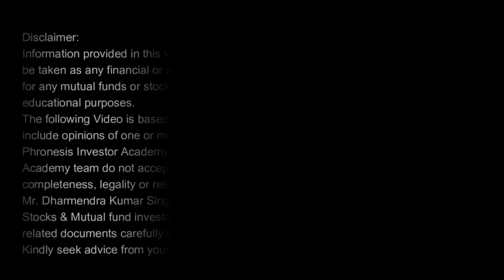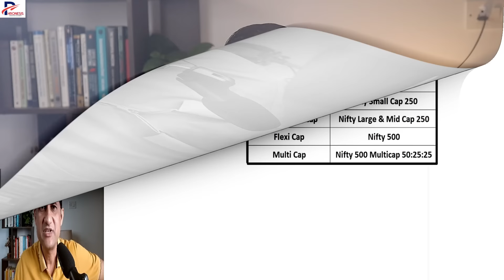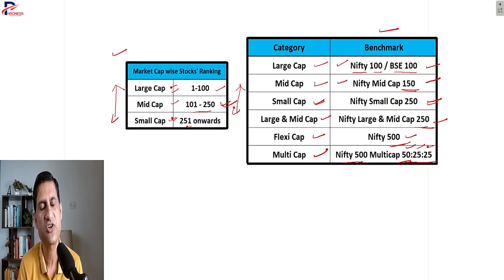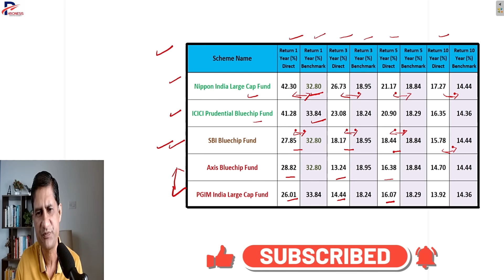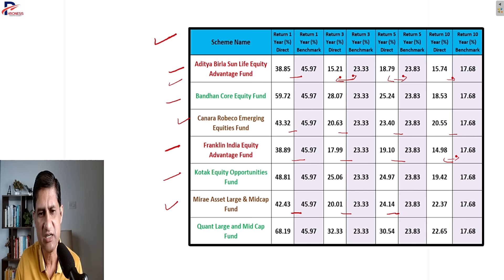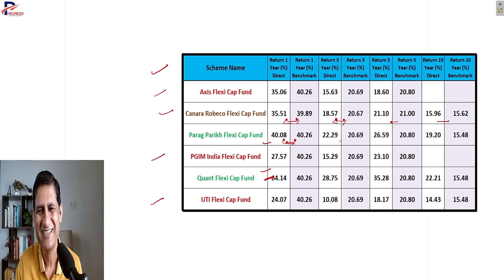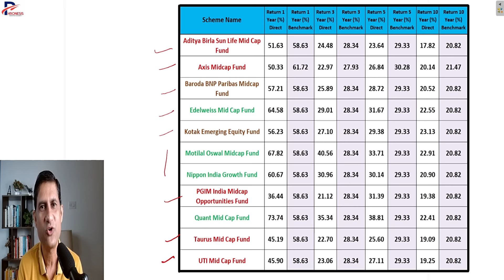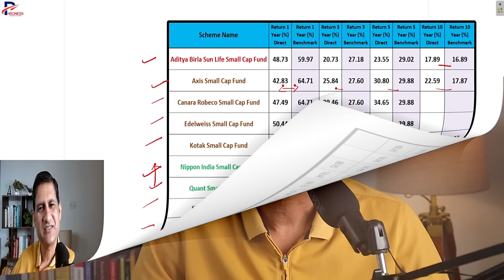Best Mutual Funds For 2024 I Exit these Mutual Funds Now I Flexi I Small I Large I Mid I Multi Cap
Multiply Your Investment Knowledge with  our Online Courses :
1. Masters of Stock Investing (MSI Course)
2. Masters of Mutual Fund (MMF Course)

In this video on best mutual funds for 2024, you will get following categories on top performing and non performing funds :

What are under performing mutual funds ?
How to find out non performing mutual funds ?
What to do with Non-Performing Mutual Funds ?
Complete list of non performing  mutual funds ?
Worst Performing Mutual Funds ?

Certifications :
NISM-Series-V-A: Mutual Fund Distributors Certification Examination
NISM-Series-X-A: Investment Adviser (Level 1) Certification Examination
NISM Series X-B: Investment Adviser (Level 2) Certification Examination
NISM-Series-XV: Research Analyst Certification Examination
👉 Let's Get in Touch ►
✔️ Online Courses  ►